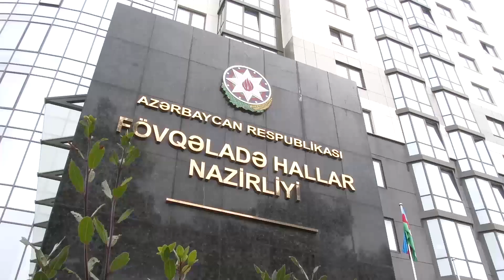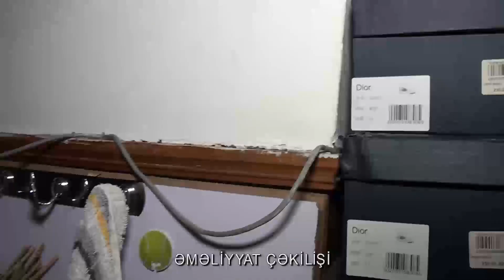FHN-in Dövlət Yanğın Nəzarəti Xidməti yanğın təhlükəli obyektin fəaliyyətini məhdudlaşdırıb